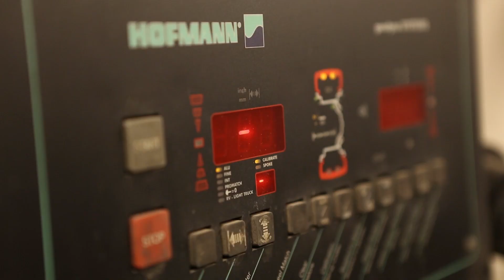Infiniti Downtown Service Department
Infiniti Downtown
265 Front St E, Toronto, M5A 1G1

Steve Stirpe - General Manager